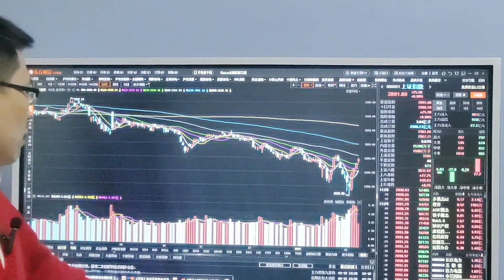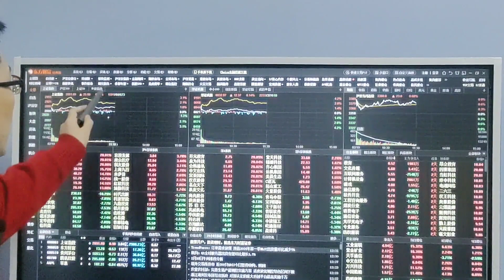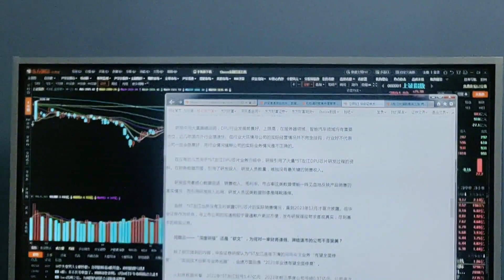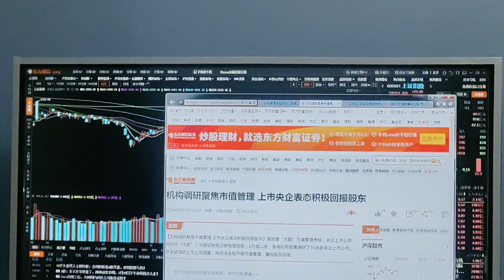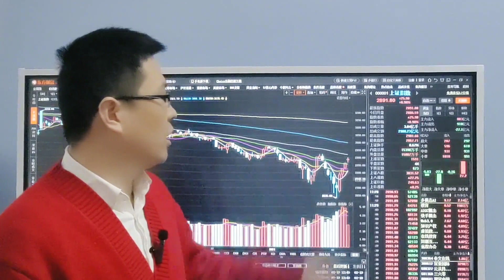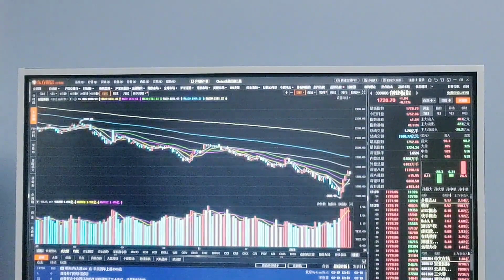A股今天减仓了？哪些板块有机会？3条股市重要消息解读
十四年的奔波与沉淀，心如磐石。除了技术面和基本面，还有诗和远方。股市中最疼老婆的投资人。A股今天减仓了？哪些板块有机会？3条股市重要消息解读